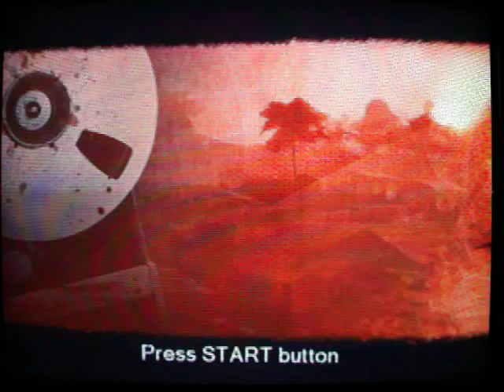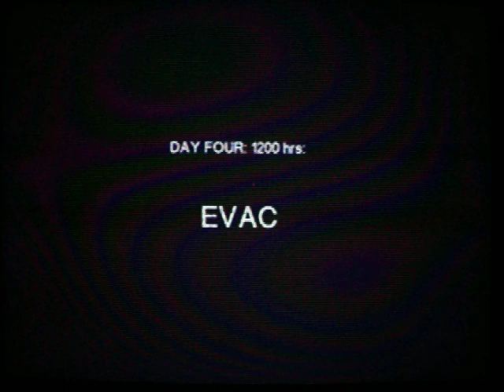lets play shell shock 2 blood trails part 16 dont get in the mad guys way